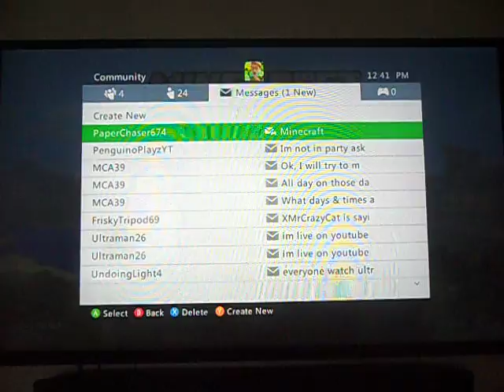100 subs Map Hide+Seek ep1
Description Hope You Enjoy